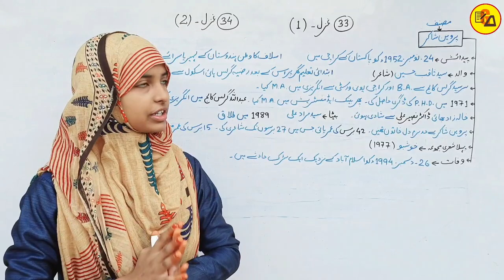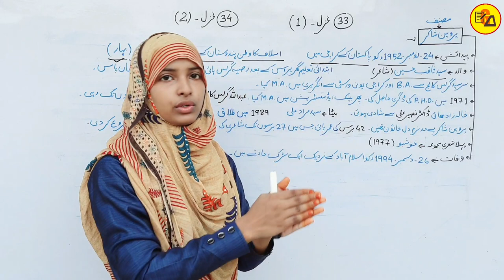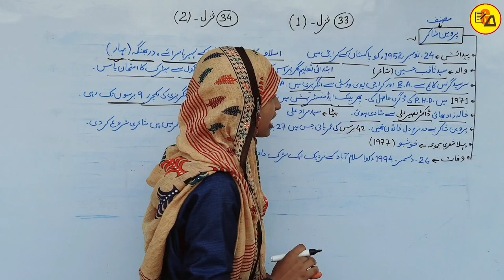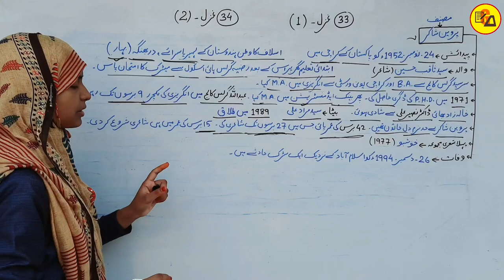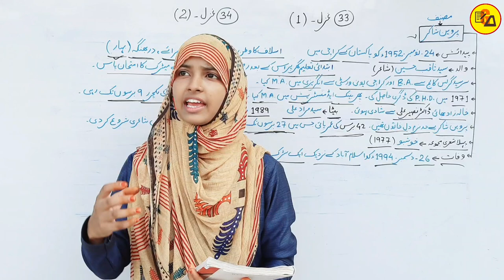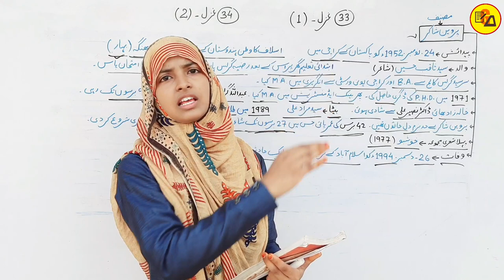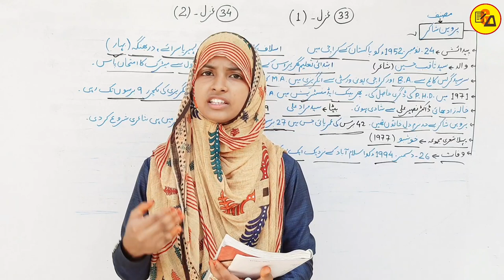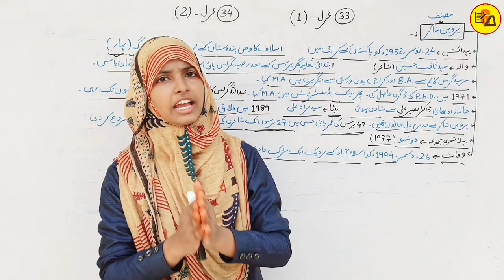Class 10 Urdu Chapter 33 & 34|Parween Shakir Ki Gazal|Urdu Drakhsha 10 Gazal By Muskaan ma'am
Best Wishes :-
Hello Students in this video it has been discussed about Urdu Chapter - 31 & 32.

इस वीडियो में कक्षा 10वी उर्दू के दरख्शा किताब से 33वें और 34वें चैप्टर की समाप्ति पूरी तरह से कि जा चुकी है जो आपके आने वाले नए सत्र अर्थात 2022-23 वार्षिक एग्जाम के लिए बहुत ही ज्यादा महत्वपूर्ण साबित होने वाला है इसलिए इस वीडियो को अपने दोस्तों तक पहुंचाने की कोशिश करें ताकि सभी विद्यार्थी इसका फायदा उठा सकें l